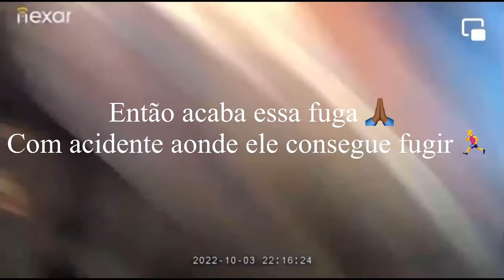ESTUPRO:BRASILEIRA QUE TRABALHA COM APLICATIVO NOS ESTADOS UNIDOS 🇺🇸 QUASE E ESTUPRADA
Nesse vídeo de hoje você vai ver uma motorista de aplicativo aqui nos Estados Unidos 🇺🇸 trabalhando .
Ela pega um passageiro na cidade de São Francisco,para levar em São José na Califórnia . aonde ele tenta fazer algo de mal com ela, Só que ela  consegue fugir a tempo dele e pedir ajuda.